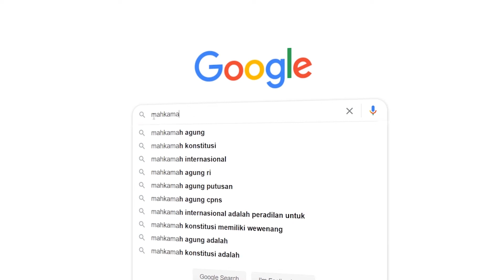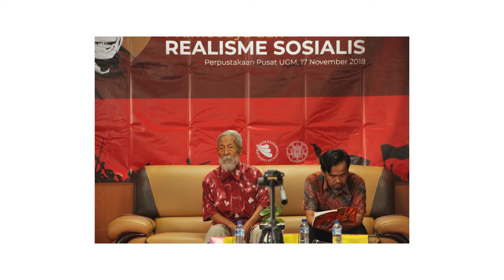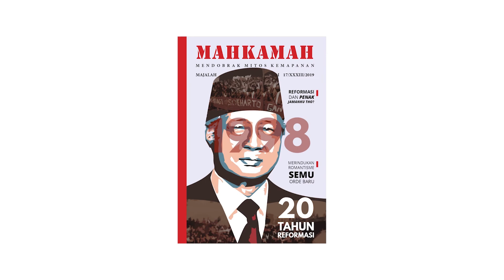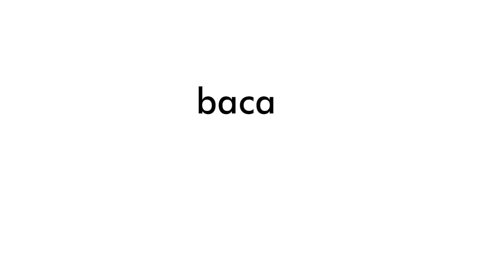VIDEO PENGENALAN BPPM MAHKAMAH HUKUM UGM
Halo Justicia Muda!

Fakultas Hukum UGM tidak hanya menjadi tempat untuk meraih prestasi akademik saja. Fakultas Hukum UGM juga menyediakan banyak wadah untuk berproses para mahasiswanya sesuai dengan bakat dan minat melalui beragam organisasi kemahasiswaan yang terdiri dari LO, LSO, serta Komunitas.

Fakultas hukum memiliki satu Lembaga Otonom, tujuh Lembaga Semi Otonom, dan sebelas Komunitas.

Berikut kami hadirkan video perkenalan agar para Justicia Muda mengenal LO, LSO, dan Komunitas yang ada di Fakultas Hukum UGM.

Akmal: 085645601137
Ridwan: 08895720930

Sampai bertemu di PPSMB FH 2021😍